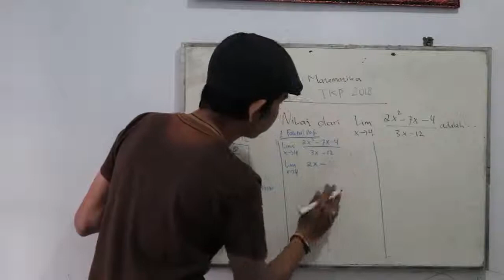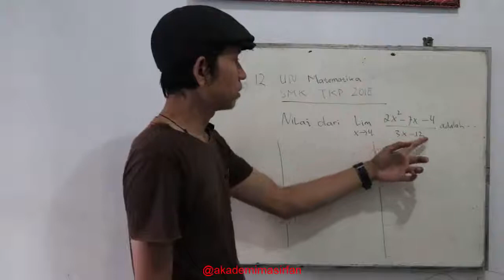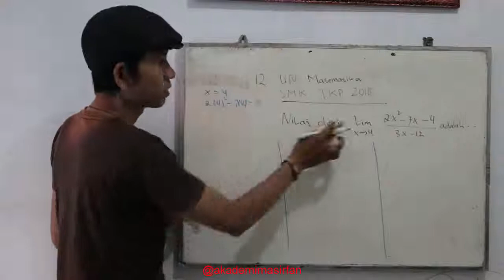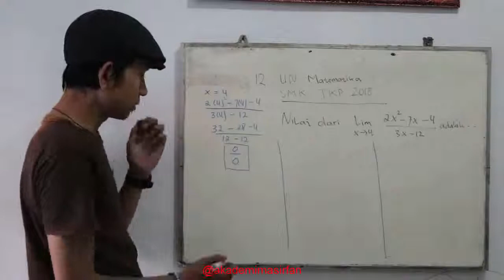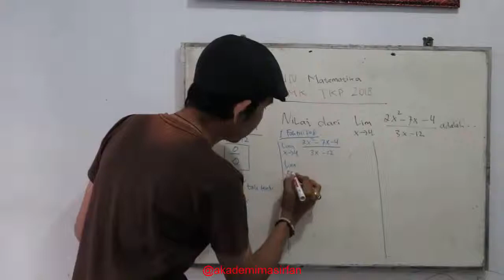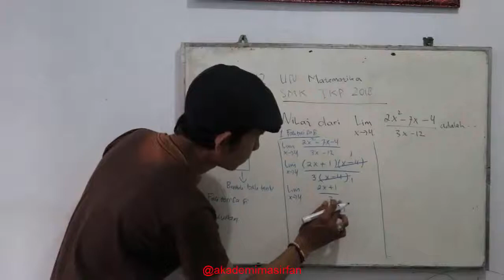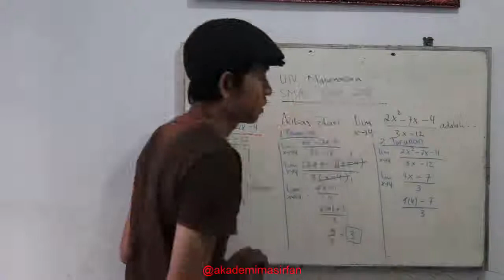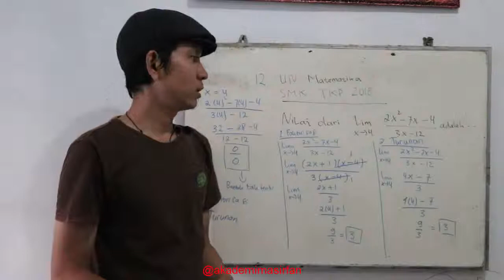Pembahasan UNBK Matematika SMK TKP 2018 - Part 12